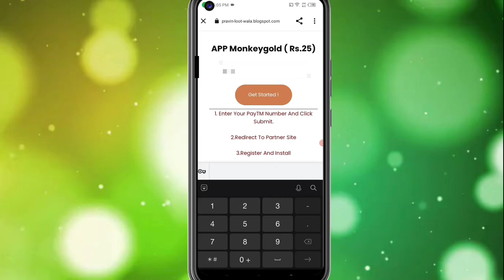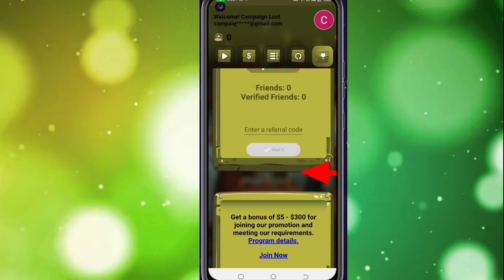Today New Campaign Loot Offer 25₹+25₹+55₹ Instant Paytm Cash || Tasks💰Campaign BUG|| New Paytm app